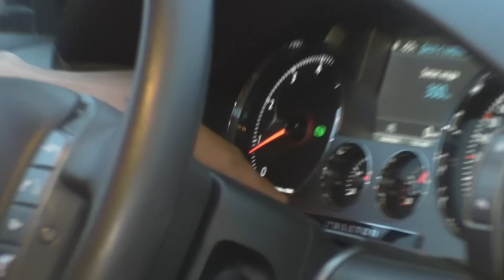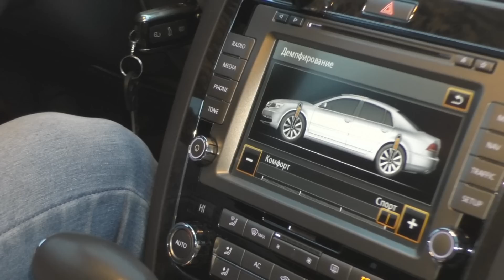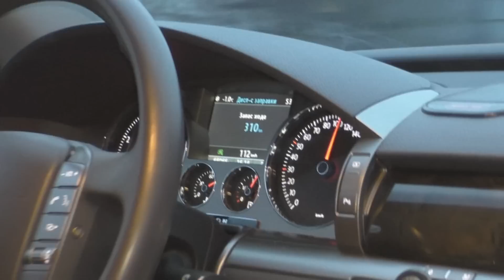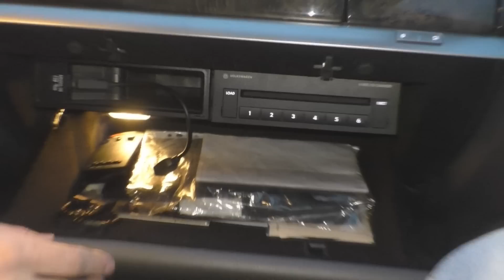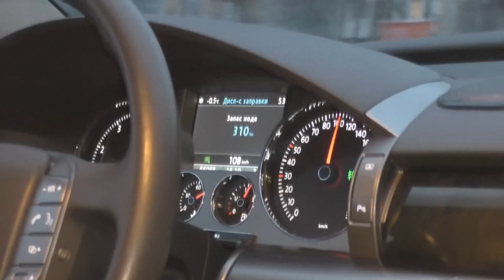Самый убыточный Volkswagen! Неискушенный Phaeton.